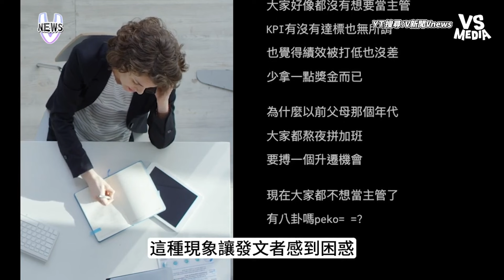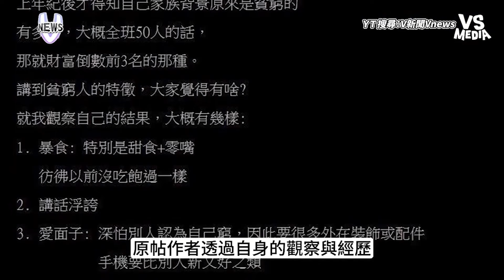輕鬆到完全沒事的工作你做嗎？躺平or上進網友看法兩極引論戰｜VS MEDIAｘ@vvnews-vl3xf